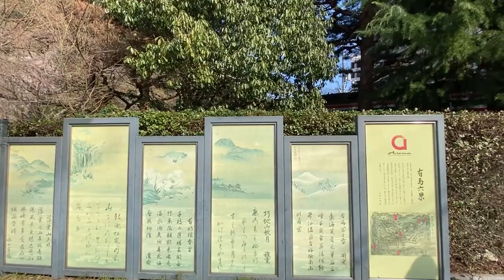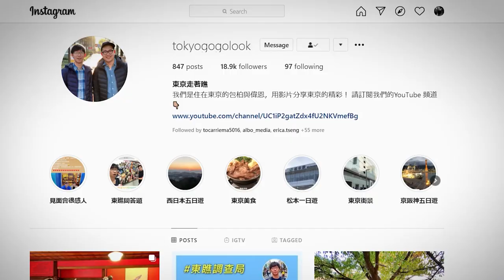千年古泉 有馬溫泉、自然美景 六甲山、神戶牛排｜神戶一日遊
1400年的歷史，日本三大古湯之一的有馬溫泉，交通超方便的自然美景區域六甲山，晚上來一盤頂級神戶牛排。真的是身心靈都被療癒到的一天